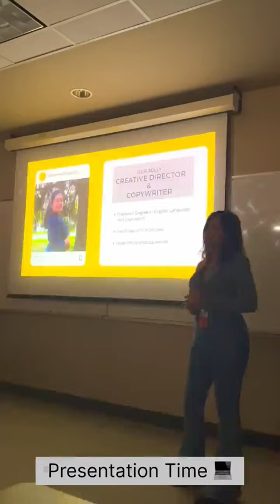Nikita | Day-in-the-life at SLC | Kingston Campus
Are you considering attending St. Lawrence College? Or maybe you're just curious to know why so many students love this school? Follow Nikita for a day-in-the-life at SLC!

*Please note this is a student made video